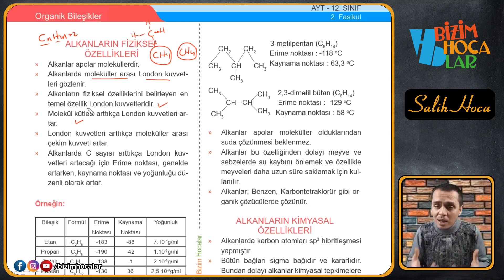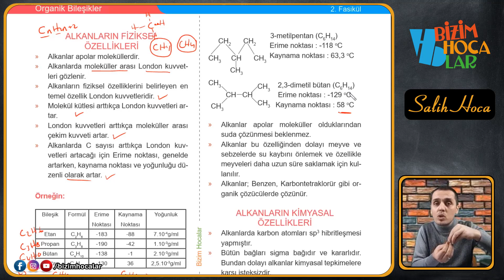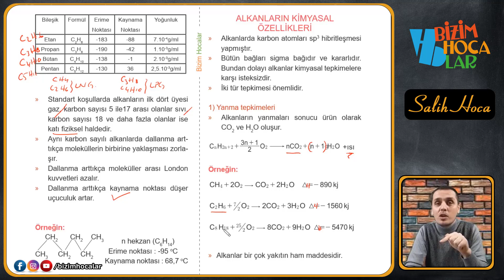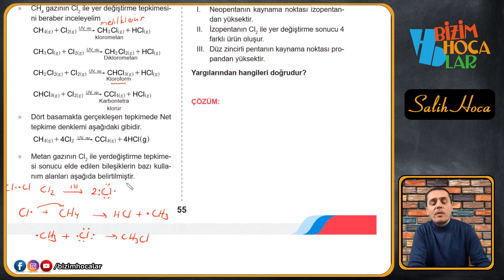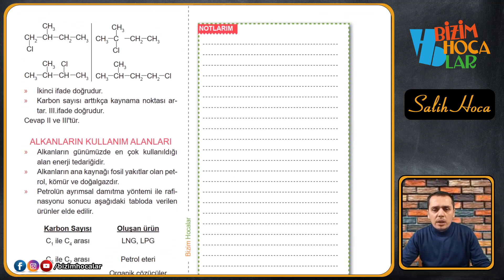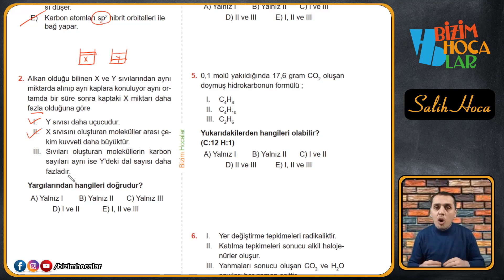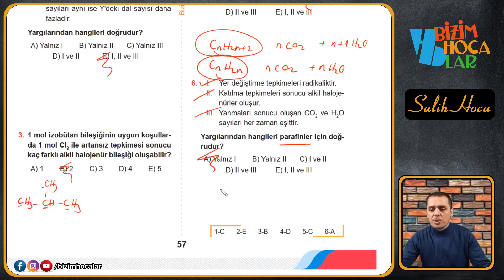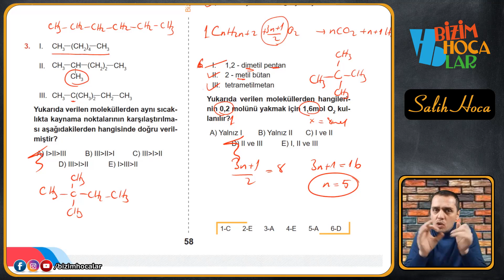HİDROKARBONLAR - ALKANLAR 4 - 12. SINIF - AYT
Detaylı konu anlatımları ve bol soru çözümü ile AYT konularının hepsini seninle beraber tarihe gömüyoruz

Hadi başlayalım.